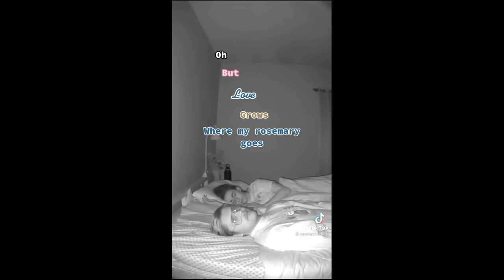✨LOVE GROWS (where my Rosemary goes)✨ - TIKTOK COMPILATION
//To all of the TikTok creators who are included on this video, please send us a private message and let us know if you don't want to be included on this video, thank you!!!